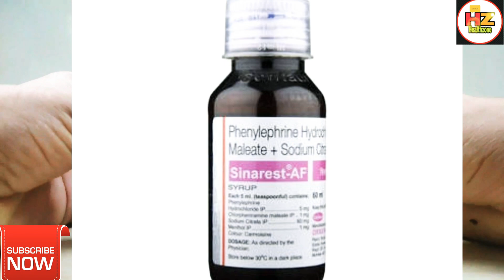बच्चों के लिए सर्दी जुखाम की दवाई || Sinarest AF syrup review in Hindi || baby Cold syrup